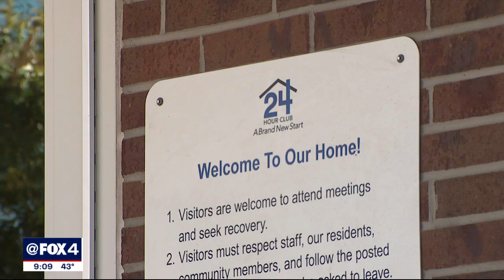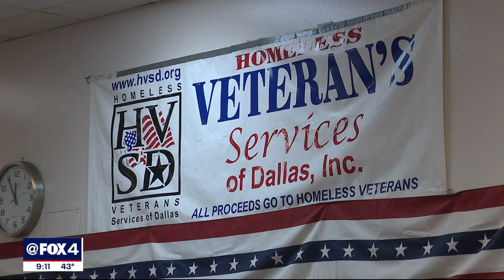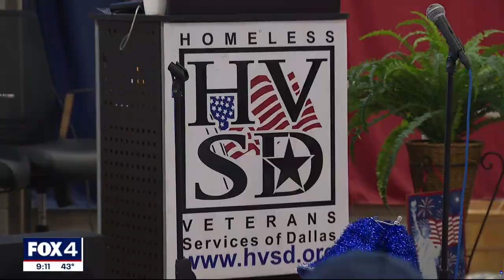North Texas nonprofits, volunteers spend Christmas Day giving back to those in need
On Christmas Day, multiple nonprofits and churches gave away hot meals to those in need and toys to children.